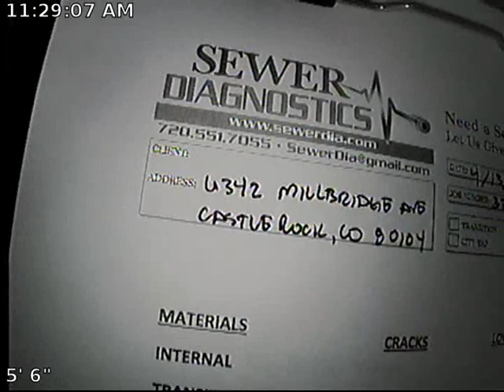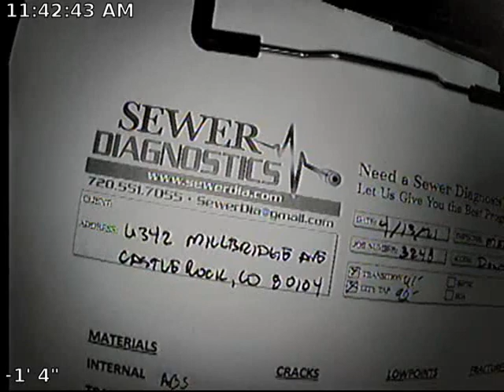Millbridge Sewer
Sewer Inspection